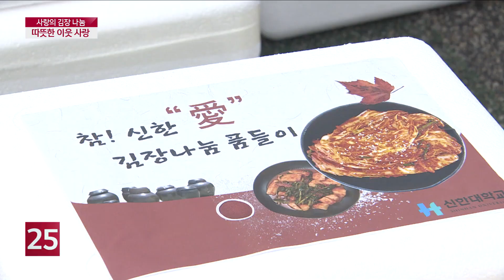직접 키운 배추로 사랑의 김장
본격적인 추위와 함께 김장시즌이 다가왔습니다
하지만 어려운 형편으로 김장조차 담그기 힘든
이웃들이 많은데요
의정부의 한 대학에서는 교직원과 학생들이
직접 키운 배추로 김장을 담궈
어려운 이웃들에게 나눠주는 사랑을 실천하고 있다고 합니다